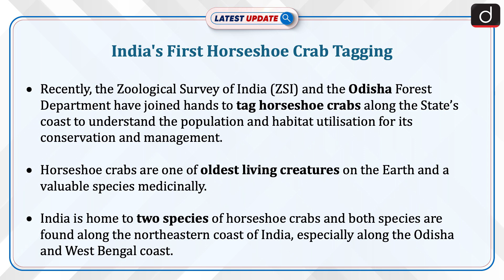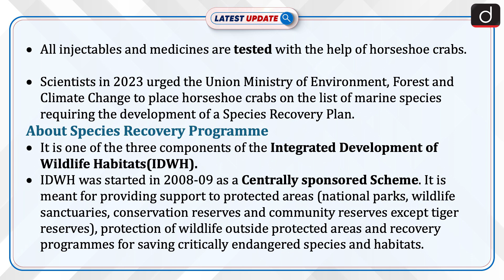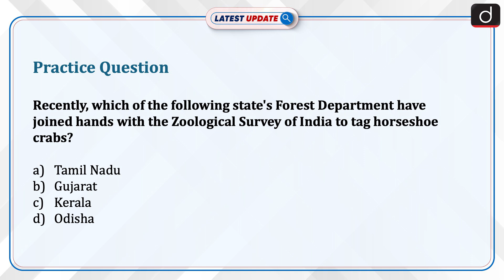India’s First Horseshoe Crab Tagging | Odisha | Latest Update | Drishti IAS English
Recently, the Zoological Survey of India (ZSI) and the Odisha Forest Department have joined hands to tag horseshoe crabs along the State’s coast to understand the population and habitat utilisation for its conservation and management. Horseshoe crabs are one of oldest living creatures on the Earth and a valuable species medicinally.